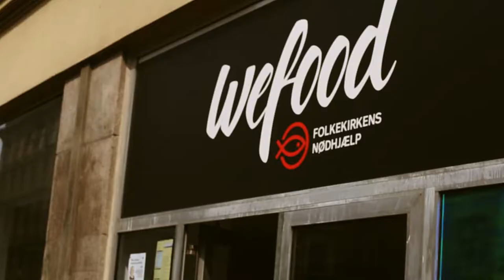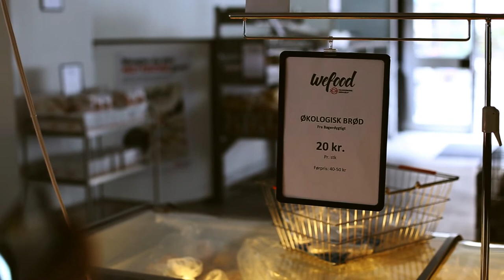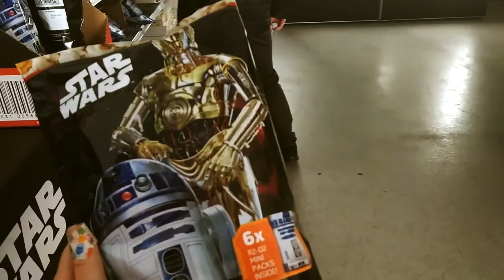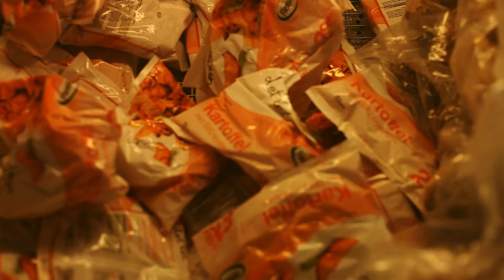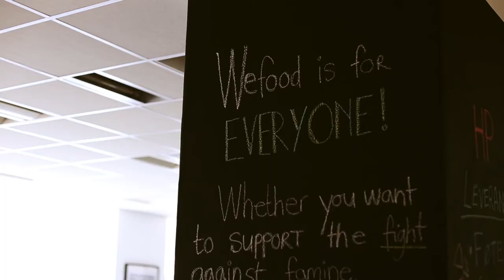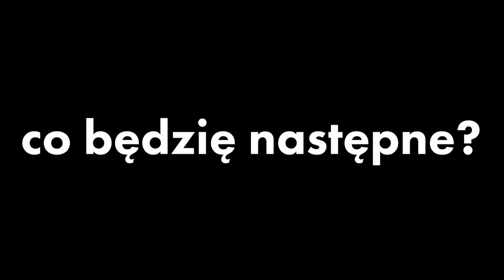WeFood, CZYLI KUPUJEMY PRZETERMINOWANE JEDZENIE - studia w Danii #6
Kasia i Michał kupują przeterminowane jedzenie w sklepie WeFood w Kopenhadze.

Prowadzą:
Katarzyna Romatowska
Michał Pawlicki

w tym byliśmy: Nørrebrogade 58, 2200 København N
a w tym nie: Amagerbrogade 151, 2300 København S

Film nie jest sponsorowany, a gdyby był, też byśmy zyski z niego przekazali na cele charytatywne!